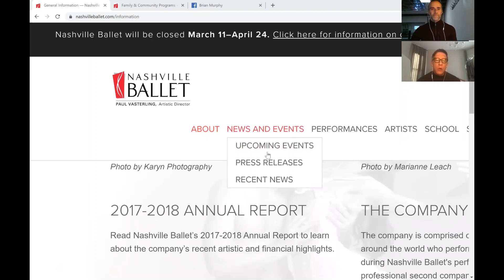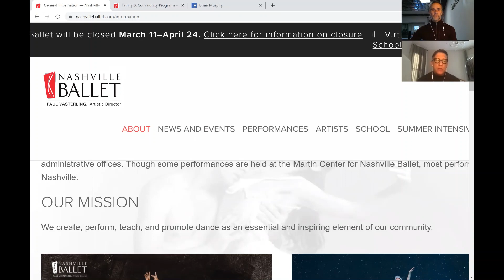Interview 35 Paul Vasterling Artistic Director of Nashville Ballet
Paul Vasterling Artistic Director of Nashville Ballet, talks about how the importance of strategic planning  in this time period.